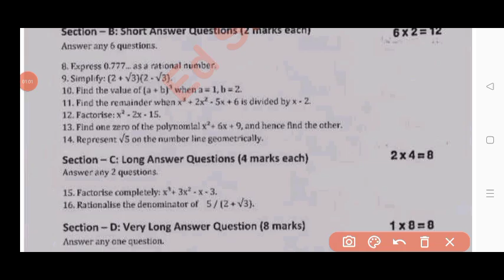💯real 9th class maths self assessment 1 question paper 2025|Ap 9th fa-1 maths question paper 2025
9th class fa1 mathematics question paper 2025 latest
ap 9th class maths self assessment model paper 1 exam 2025
ap 9th class maths self assessment model paper 1 answer key 2025
Ap 9th class fa1 mathematics real question paper 2025 with answers
9th class maths self assessment 1 model paper 2025 ap
Ap 9th class Telugu fa1 maths question paper 2025 and answers
Ap 9th class fa1 exam maths question paper and answers 2025
Ap 9th class mathematics self assessment model paper 1 2025
Ap 9th class self assessment 1 maths real model paper 2025
Ap 9th class maths self assessment 1 model question paper 2025 with answers
Ap 9th class maths self assessment 1 model paper and answers 2025
Ap 9th class fa1 exam maths real paper 2024-25
Ap 9th class maths self assessment 1 model paper answer key 2025
9th class maths fa1 question paper 2025
ap 9th class fa1 exams all question papers 2025
9th class fa1 maths question paper 2025
ap 9th class fa1 exam maths question paper 2025
9th class fa1 maths question paper 2025 Ap
9th class maths question paper fa-1 exams
9th class maths question paper fa-1 exams
ap 9th class fa1 maths question paper 2025 leaked
9th class maths fa1 question paper and answers 2025 Ap
ap 9th class fa1 mathematics question paper and answers 2025
9th class fa1 maths question papers 2025 latest,